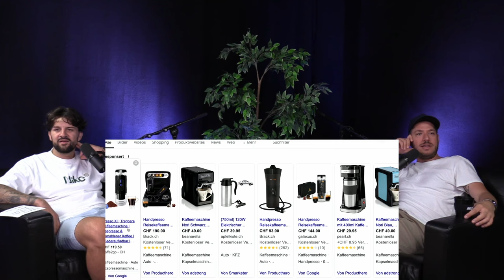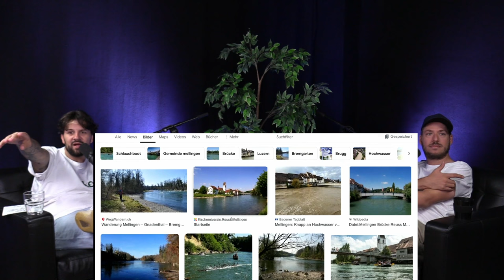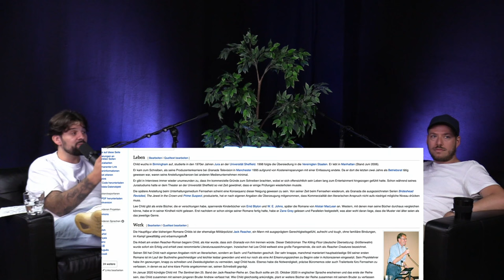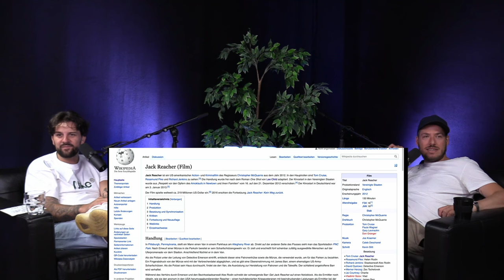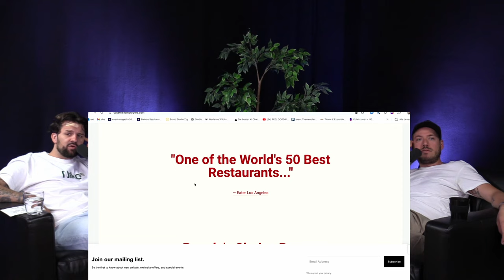FEEL GOOD PODCAST #174 | Jozo Brica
Bei HelloFresh gibt's mit dem Code FEELGOOD für alle Mutzis bis zu 40% auf die ersten Kochboxen!

Jozo Brica ist ein Schweizer Stand-Up Comedian mit kroatischen Wurzeln, welcher 2023 den Swiss Comedy Award in der Kategorie "SRF 3 Best Talent" gewonnen hat. Er ist als Co-Host der SRF-Webshow "Studio 404" zu sehen und sein erstes Soloprogramm "Alli kenned de Jozo & de Jozo kennt nüt" feiert am 29. September im Kaufleuten Zürich Premiere.